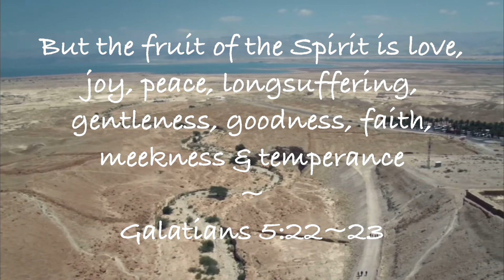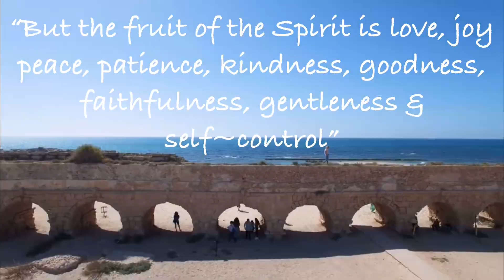The Fruit Of The Spirit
Galatians 5:22~23 ~ But the fruit of the Spirit is love, joy, peace, longsuffering, gentleness, goodness, faith, meekness & temperance